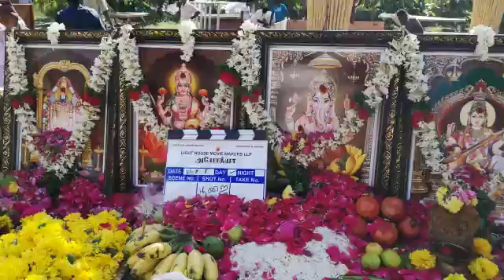Vishal starrer New Movie AYOGYA Starts Rolling || Part - 3 || industryhit.com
Directed by Venkat Mohan. Produced by Tagore Madhu. Music composed by Sam.CS.

Starring : Vishal, Raashi Khanna, R. Parthiban, KS Ravikumar, Sachu, Vamsi.

For Latest Movie Updates